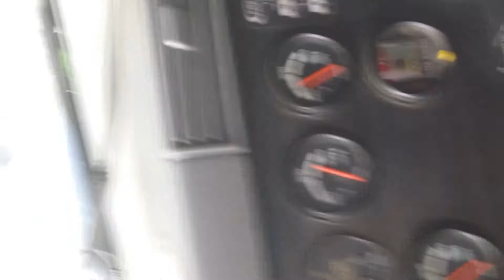Sam bgom IDAHO state 3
IDAHO state 3